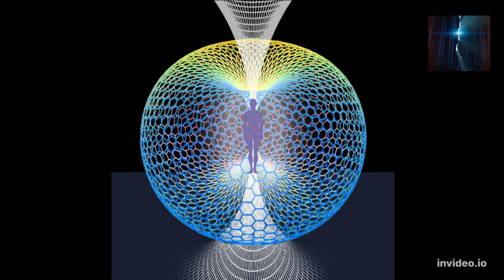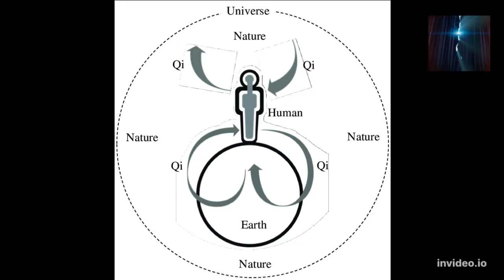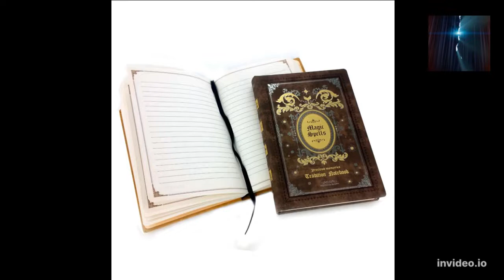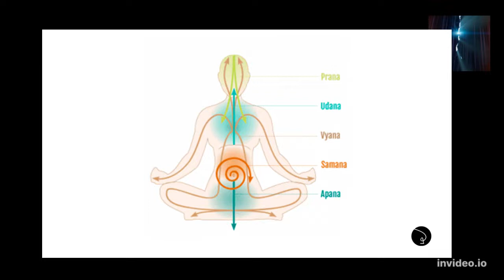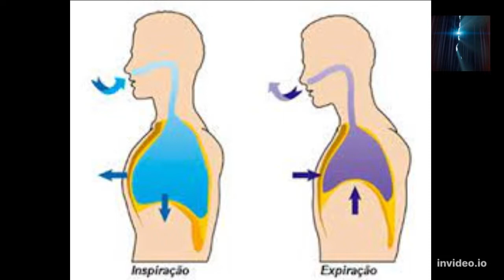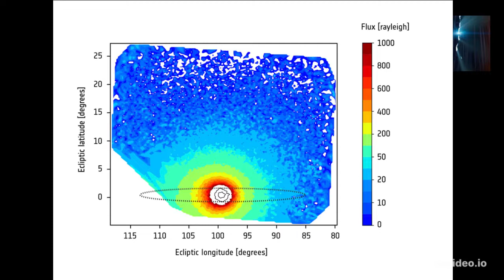niveau 0 classe 1 : énergie 1 (iki)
Premier cours de Grade 0 pour débutants sur les Chemins Magiques.
Pour devenir un bon magicien, il faut avant tout comprendre les énergies (iki) que nous possédons et qui nous entourent. La maîtrise totale de ces exercices vous permet de mieux comprendre ce qu'est Magic.
Rappelez-vous toujours que nous avons tous eu un début et que le plus simple est exactement ce qui vous rend meilleur !

Votre soutien est très important pour la continuité de ce projet.
par Payonner :

USD:
Bank name: First Century Bank
Bank address: 1731 N Elm St  Commerce, GA 30529 USA
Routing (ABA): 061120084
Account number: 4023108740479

GPB:
Bank name: Barclays
Sort code: 231486
Account number: 13555664

DEA:
رمز السرعة:
SCBLAEADXXX
رقم الحساب المصرفي الدولي (IBAN):
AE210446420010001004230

AUD:
Bank name: Citibank
Bank address: 2 Park Street, Sydney NSW 2000
Branch code (BSB): 248024
Account number: 10224641

JPY:
Bank name: MUFG Bank, Ltd.
Bank address: 7-1 Marunouchi 2-Chome, Chiyoda-ku Tokyo, Japan
Bank code: 0005
Branch code: 869
Account type: Savings / Futsu
Account number:
2594542

SGD:
Bank name: Citibank N.A., Singapore Branch
Bank address: 8 Marina View #17-01 Asia Square Tower 1 Singapore 018960
Bank code: 7214
Branch code: 001
SWIFT code: CITISGSG
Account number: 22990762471